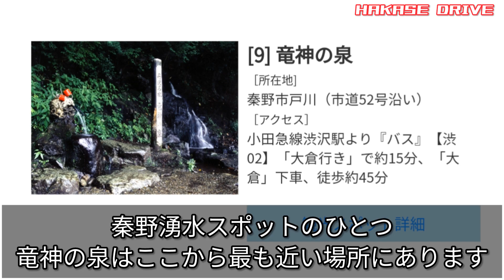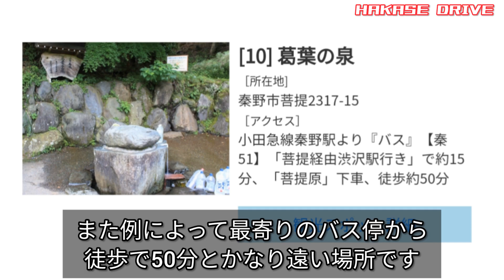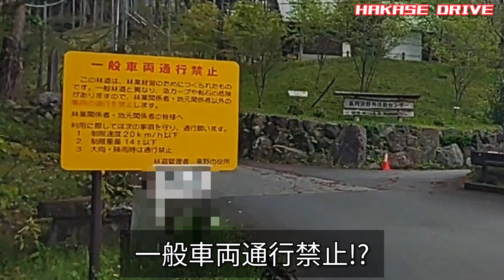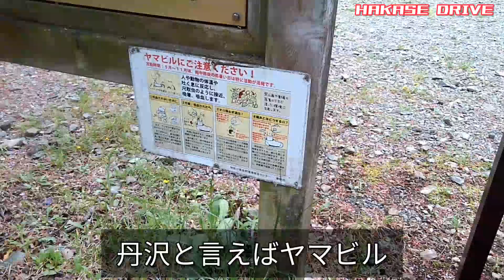【ドライブ動画】葛葉の泉 新東名で行く秦野湧水巡り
2022年4月15日、新東名の伊勢原大山IC～新秦野IC間が開通しました。
まだ全線開通ではないので開通の効果は限定的となりますが秦野、特に丹沢方面へのアクセスが便利になることで観光面への期待も高まります。
秦野市は名水百選に選ばれるほどの湧水に恵まれた街で湧水スポットがあちこちに整備されています。
今回は新東名を使い湧水スポットまで走ってみます。

使用車両
スバルステラ
スバルR2